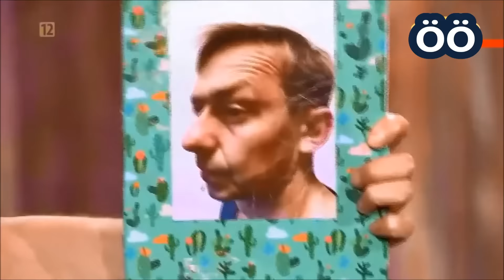Kabaret Młodych Panów Rejestracja Facebooka dla dziadka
Formacja Chatelet Transakcja bezgotówkowa
Kabaret Ani Mru-Mru Tydzień bez Facebooka